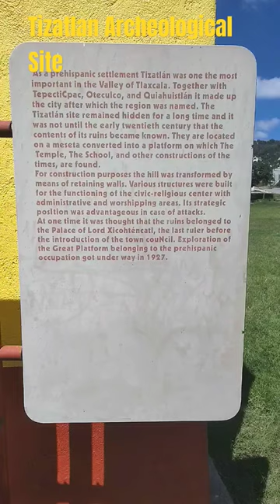Site Archaeological Zone Tizatlán Mexico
Tizatlan, in pre-Columbian Mexico, was one of the four independent altepemeh (polities, sing. altepetl) that constituted the confederation of Tlaxcallan. Today Tizatlan is a part of the modern city of Tlaxcala, and the Pre-Columbian city is visible as a small archaeological site in the San Esteban Tizatlán district of the city. The site is in the state of Tlaxcala in central Mexico.

Tizatlan was the third of the four altepemeh to be founded, but at the time of the Spanish conquest of Mexico it was, along with Ocotelolco, the most powerful of the four allied communities. Where Ocotelolco held the economical power, having the main market in the region, Tizatlan had the military power and commanded the Tlaxcallan armies.

When the Spanish arrived in Mexico Tizatlan was ruled by the aging Xicotencatl I "the Elder" aided by his son the military leader Xicotencatl II "the Younger". Through a series of political events Ocotelolco finally achieved dominance over Tizatlan at the end of the conquest.